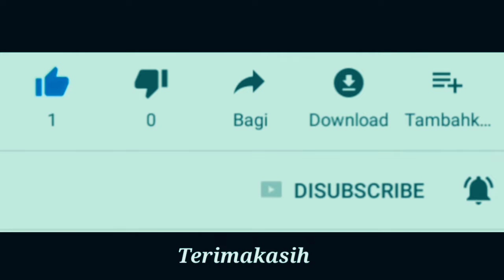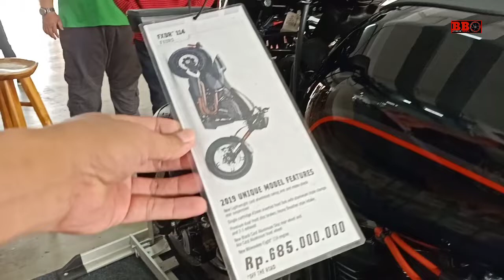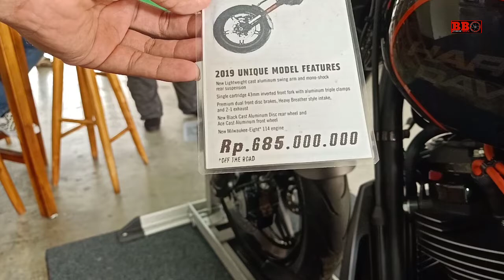New Harley Davison FXDR 114 - Coba sebut satu kata untuk Harley ini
Harley Davidson Fxdr 114 ini dijual mulai 700 jutaan. Menggunakan mesin v twin milwauke 114 kubik atau 1868cc yang memiliki power 90 hp serta torsi 161 nm.

- English : Harley davidson fxdr 114 ,use milwauke engine 114 v twin 1868cc with power 90hp and torque 119ft-lb./161nm.